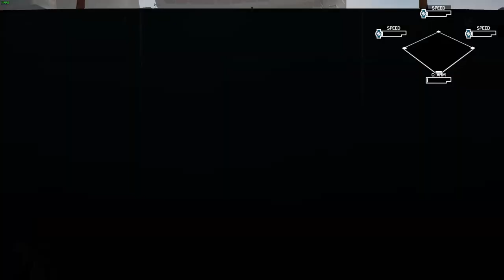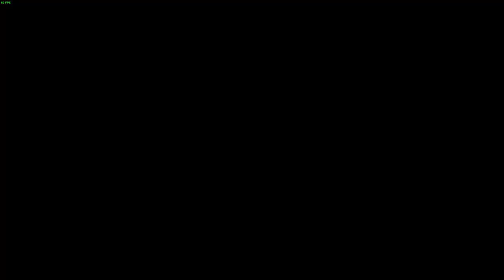Rematch!: Can We Beat the Only Undefeated Team Please?? - 91 EGO!!!!! Buzzards Franchise 8/48 SMB3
Game 8/48 - YR 10

Full Roster as of this game:
Age/Years in League/Years on Buzzards

Position:

S      Jerry Higharch Jr.  -   LF, RF  /  $2.5 Million  ---  26/8/6
A      Nina Davila  -  RF, OF  /  $9.9 Million  ---  25/2/2
A-     Annalise Colon  -  3B, OF  /  $3.6  Million  ---  24/4/4
A-     Mauricio Tailwind  -  1B  /  $11.4 Million  ---  21/2/1
A-     Marty Dean  -  CF, OF  /  $11.1 Million  ---  26/3/1
B+    Smoke Vincenzo  -  2B  /  $7.8 Million  ---  21/2/2
B      Digg Efforto  -  SS, IF  /  $1.5 Million  ---  30/10/5
B-     Mantonio Laevo  -  DH  /  $3.6 Million  ---  38/10/8
B-     Jazmin Best  -  C  /  $3.3 Million  ---  20/2/2
C+    Bottomley Curly  -  CF, 1B/OF  /  $4.2 Million  ---  19/1/1
C+    Diana Finley  -  SS, 3B  /  $3.5 Million  ---  36/10/1
C+    Elaine Sanders  -  C, OF  /  $5.2 Million  ---  20/2/2
C+    Ruby Greene  -  1B, 3B  /  $3.2 Million  ---  35/10/1

Pitchers:

S     Boxer Bernal  -  SP  /  $5.9 Million  ---  25/7/7
A     Elbert Fowl  -  SP  /  $7.8 Million  ---  21/2/2
A     Blitzer Beasley  -  RP  /  $8.5 Million  ---  24/2/2
B+   Phale Franklin  -  SP  /  $7.1 Million  ---  25/2/2
B     Liane Zavala  -  SP, RP  /  $6.7 Million  ---  19/1/1
C+ (B-)   Crescent Meyer  -  SP  /  $3.1 Million  ---  20/2/2
C     Titus Regulation  -  RP  /  $2.5 Million  ---  20/2/2
C-    Adam Valencia  -  RP  /  $1.9 Million  ---  20/2/2

Economy: $25.4 Million per game surplus

Over 9 the first 9 seasons, the GM/Manager of the Buzzards has shown why they're only one of 2 GM/Managers still with their original team (Swight Drute of the Wideloads). Since the start of the league, the Buzzards have won 4 championships and reached the playoffs all 9 years. They have the best winning percentage of any franchise and have done it while saving the top 5 amount of money of any team.

"Running the organization similar to the Tampa Bay Rays mixed with the Houston Astros" was the approach said the GM. Who focused on undervalued players in free agency who can get you through the 48 game season cheaply, while focusing on homegrown talent.  Part of the Buzzards success is retaining the same coaching/development staff the entire run of the league allowing for a culture of winning unique to the Buzzards.

"This year we will have our foot on the gas pedal earlier than usual I can imagine." said the GM of the Buzzards, who was NOT wanting to be interviewed while in the shower. "The release of SMB4 crept up on all of us and with a younger team than usual, we will not look to take anything for granted."

Longtime stars Joseph Trunk and Spanky Wagnerd retired, and SS John Mullen left in free agency to sign the biggest deal in the league at $22.0 million. The Buzzards will be looking for a new star to step up and lead them to that elusive 5th title.

A young pitching staff will be led by CY Young candidate, the lefty, Boxer Bernal. Boxer has stepped as one of the best pitchers in the game since the departure of long time ace, Milan Hahn.

Members of Buzzards HOF:
Joseph Trunk, LF, 2B, 1B, CF
Milan Hahn, SP
Spanky Wagnerd, 1B

This is the 10th season of my Buzzards Franchise! This franchise made me fall in love with the game and is where I painstakingly earned all mode specific achievements. Except for one.

I have all but 1 achievement in this game, win 5 championships in one franchise, so I need to do this before I can play SMB4.

Notes around league:
 - Joseph Trunk is the GOAT of the league (Now retired). All time OBP, OPS, R leader. Played entire career with Buzzards.
-  Elmo Slayer is the best pitcher in the history of the league. All-time leader in WHIP and Strikeouts.
-  Maggie Raggs (at the time on the Moonstars) is the only player in league history to be banned for gambling.
-  Juice Jackson is the leagues all-time HR leader at 91
-  Active Buzzard Mantonio Laevo is the All-time RBI leader at 288
-  The Freebooters haven't had working bathrooms in their clubhouse since Season 7
-  Only 3 players this season are making over $20.0 million. 2 of them are on the Wideloads
-  Handley Dexterez is the leagues all time Hits and XBX leader (588, 210)